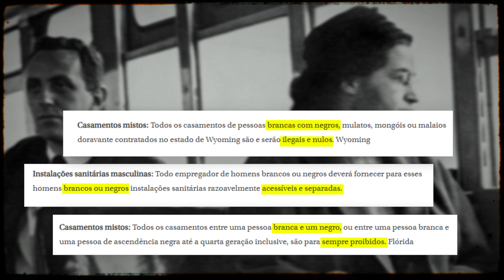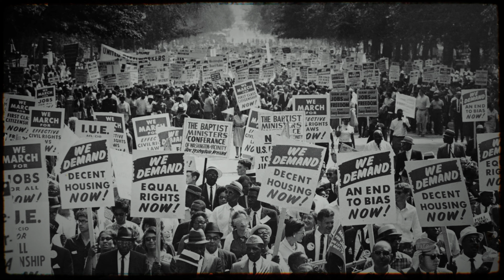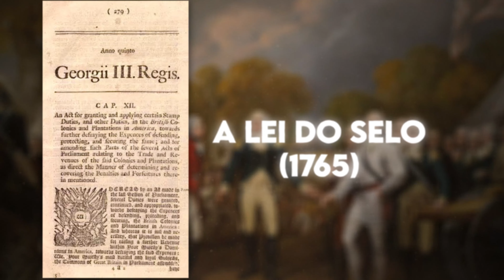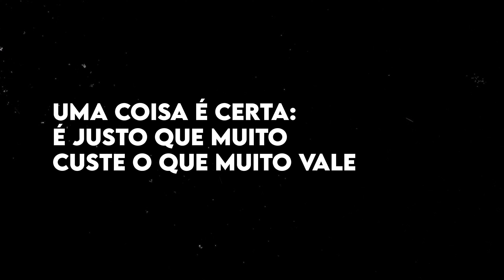4th of July: qual o preço da liberdade? | Independência dos Estados Unidos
Hoje é 4 de julho, feriado de grande importância para os Estados Unidos. E em comemoração ao Independence Day, no vídeo de hoje, exploramos a rica história da independência dos Estados Unidos, desde o contexto histórico até os eventos cruciais que levaram à criação de uma nação livre.

Acompanhe como a luta por justiça e igualdade, exemplificada pela Marcha sobre Washington em 1963, está enraizada nos ideais de liberdade que moldaram o país desde sua fundação. Descubra os momentos e figuras chave que pavimentaram o caminho para a independência e inspire-se com a jornada dos EUA em busca de liberdade e dos direitos civis.

00:00 - A marcha sobre Washington
06:02 - Contexto Histórico da Independência dos Estados Unidos
06:29 - Guerra dos Sete Anos
07:26 - As 13 Colônias
09:03 - A Lei do Selo
09:15 - O Massacre de Boston
09:38 - A Festa do Chá de Boston
10:52 - Atos Coercitivos/Leis Intoleráveis
13:19 - 4 de Julho
15:07 - George Washington
15:32 - Thomas Jefferson
16:00 - John Adams
16:23 - Benjamin Franklin

Quem somos nós:
Somos Sara e Monique. Nós somos PhDs formada pela Louisiana University (LSU), nos Estados Unidos. Criamos o @phdnoseua para ajudar brasileiros que têm o sonho de estudar em universidades americanas.

Se você quiser conversar com a gente, seria legal te ouvir. Direct no Insta é a forma mais rápida de obter uma resposta, mas se sua pergunta for muito longa, fica a vontade para me mandar um e-mail para . Nós tentamos responder todo mundo.